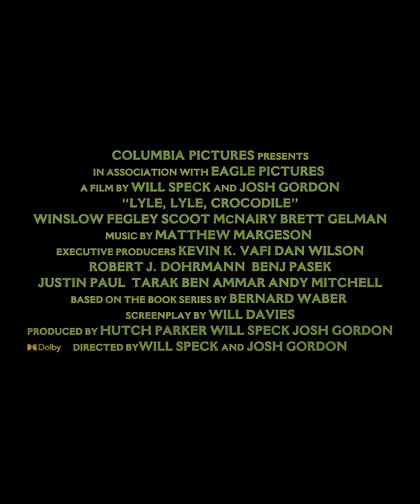‘Lyle, Lyle, Crocodile’ Teaser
When young Josh discovers Lyle, a singing crocodile in the attic, he must team up with his eccentric owner to protect his new friend! From Bernard Waberʼs books.

When the Primm family moves to New York City, their young son Josh struggles to adapt to his new school and new friends. All of that changes when he discovers Lyle – a singing crocodile who loves baths, caviar and great music-living in the attic of his new home. The two become fast friends, but when Lyleʼs existence is threatened by evil neighbor Mr. Grumps, the Primmʼs must band together with Lyleʼs charismatic owner, Hector P. Valenti, to show the world that family can come from the most unexpected places and there’s nothing wrong with a big singing crocodile with an even bigger personality.

‘Lyle, Lyle, Crocodile’ will feature original songs performed by Shawn Mendes and written by the songwriting team behind ‘The Greatest Showman, ’ Benj Pasek and Justin Paul. Joining Pasek and Paul in writing original songs for the film are Ari Afsar, Emily Gardner Xu Hall, Mark Sonnenblick, and Joriah Kwamé. Directed and produced by Will Speck and Josh Gordon, the screenplay is by Will Davies. The film is produced by Hutch Parker and executive produced by Kevin K. Vafi, Dan Wilson, Robert J. Dohrmann, Benj Pasek, Justin Paul, Tarak Ben Ammar, and Andy Mitchell.

Cast: Winslow Fegley, Scoot McNairy, Brett Gelman
Based on (book series) by Bernard Waber
Director: Will Speck, Josh Gordon
Screenplay: Will Davies
Producer: Hutch Parker, Will Speck, Josh Gordon